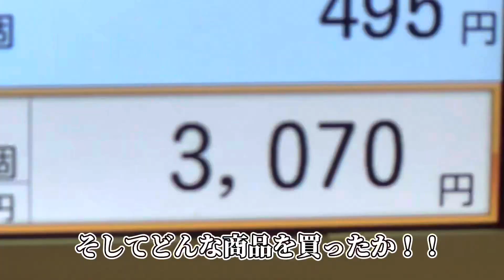【山形限定】お土産紹介！お買い物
よねおりかんこうセンター

再生回数1位
畑の雑草をお酢で枯らす！

このチャンネルでは、農業初心者の方に向けて栽培技術や農業機械の使い方を紹介しています。
家庭菜園で減農薬、無農薬栽培の情報発進。
毎月、雑誌｢現代農業｣の紹介
農家の仕事風景をいろんな人に知ってもらいたいです。

【農場長のプロフィール】
減農薬の野菜栽培に取り組む
数年後、有機認証を所得するのが目標
横浜DeNAベイスターズが大好き
夢は、作った野菜をベイスターズの選手に届けること

【栽培作物】
キャベツ、レタス、カボチャ、ニンジン、ニンニク、サツマイモ、ジャガイモなど